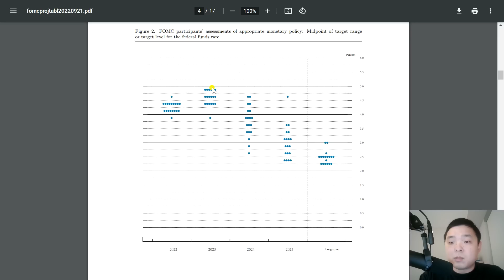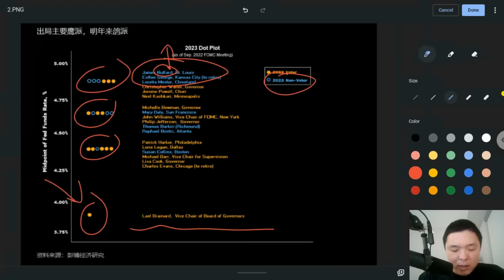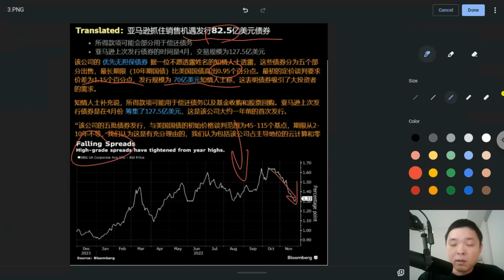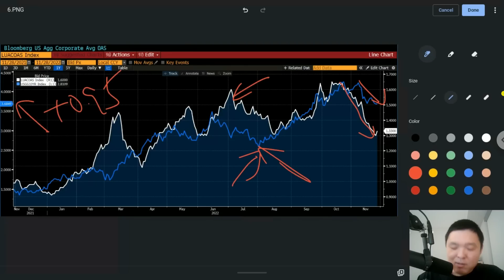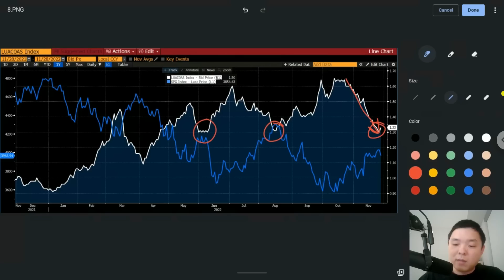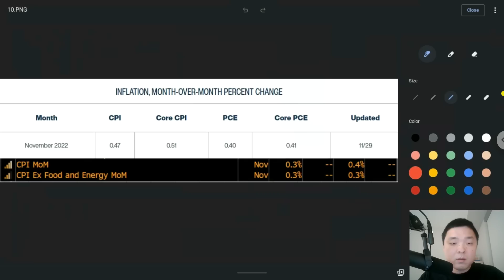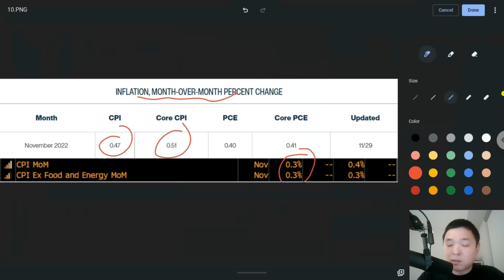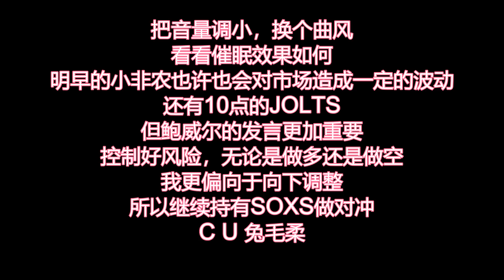✨美联储内部大换血，将由鹰转鸽？最新通胀预测出炉！亚马逊举债的意义！✨美股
最高15股！截止到12月20日
开户送1股赠股,+美股LV2行情
2入金$100送4股赠股，价值高达$2000
3. 入金$1000再送10股赠股，每股价值高达$2000
0佣金交易美股，免费深度摆盘，50万美金资产保险，一个账户交易美港股，中文客服

开户立享（可Singpass一键开户）40新币代金券
首次入金福利：
入金2700新币及以上抽取，免费送1股股票，最高可得APPLE股票*！
入金任意金额送$10美金现金券
投资CASH PLUS 享受最高20新币返现

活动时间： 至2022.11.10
开户：LV2美股行情+ 180天 美股、澳股免佣卡 +180天 免平台费
答题送50港币股票现金券，入金100澳币送1股腾讯+10美金现金券

1. 港股證券買賣一世免佣
2. 騰訊股票2股 (00700)
3. 90天固定7%年化收益券（價值HKD517）